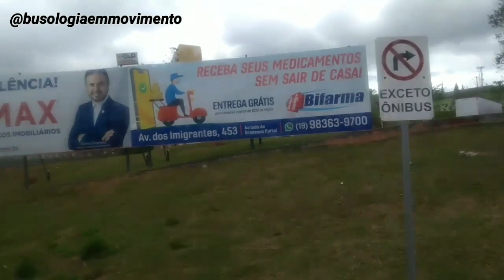DE CAMPINAS PARA SÃO PAULO A BORDO DO IRIZAR I6 DA LIRABUS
COMO É A VIAGEM DE CAMPINAS A SÃO PAULO, VIA VALINHOS E VINHEDO PELA LIRABUS. VIAJEI NO IRIZAR I6 390 , VOLVO B340R TOP DE LINHA,VALE A PENA CONFERIR...